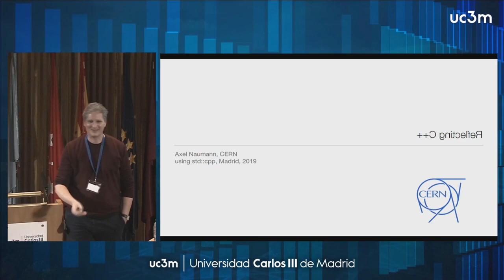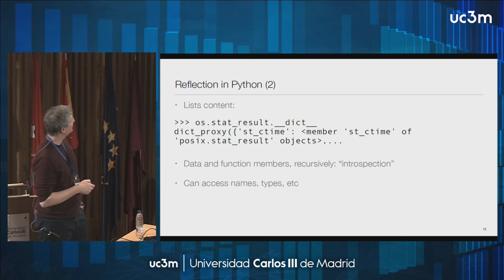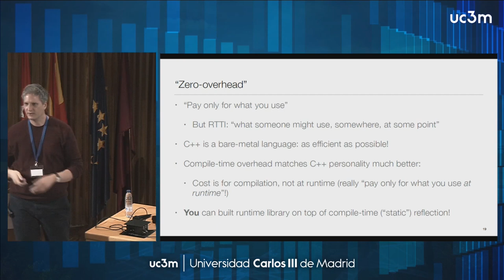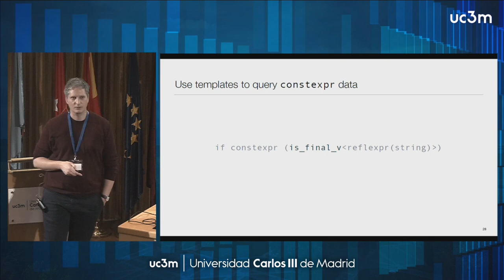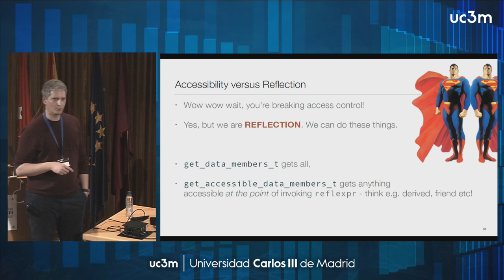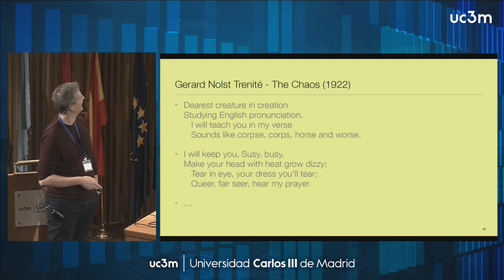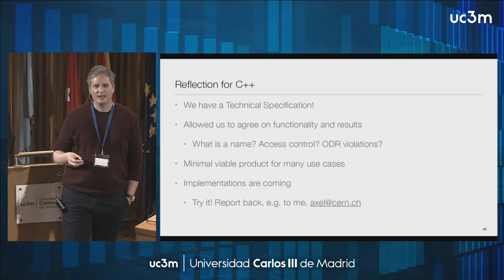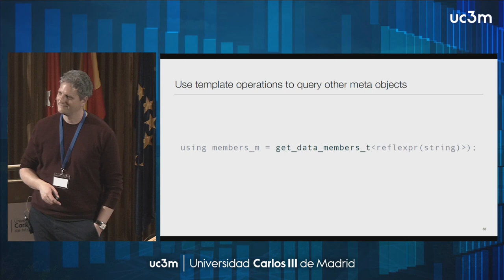¡++) – Reflecting C++!. Axel Naumann.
What do you use to not get lost in a new city? A map! Some of today's C++ code is as complex as a metropolis, but mapping it still relies on tools to generate descriptions. Wouldn't it be nice to query C++ code from within C++? To answer questions like "which members do you have?" and "what is your type"? That's what reflection is about. This presentation will introduce the magic of the meta land, the features that open up with reflection in your hand.

In your hand? Yes: a first Reflection TS is scheduled to be published in 2019. In parallel the C++ committee is investing a lot of work in making the interfaces nicer, by making it stdlib's first constexpr library. As one of the Reflection TS authors, I will give you a quick tour of where we are and where it is we are going - which is relevant for any library that wants to live in compile-time space.

Axel Naumann (CERN) graduated as an experimental high energy / particle physicist. After a couple of years in The Netherlands and the US, he is now working at CERN, where he is leading the ROOT project used by tens of thousands of physicists (and others) with varying coding expertise, to analyze about 1 exabytes of serialized C++ data - all in C++, with dynamic Python bindings. Since 2011, Axel is CERN's representative at the ISO C++ committee. Examples of past presentations include talks at 33C3, ACCU and a Google Tech Talk, as well as lectures and trainings.